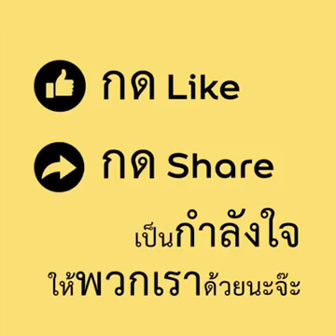เด็กน้อยคนนี้กำลังจะบอกความรู้สึกของเธอกับแม่ที่รับเธอมาเลี้ยง…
แก๊บบี้ เด็กน้อยที่ได้รับการอุปการะ เธอบอกความรู้สึกของเธอกับแม่ที่รับเธอ และน้องสาวมาเลี้ยง
เป็นการแสดงออกที่ ใส และจริงใจมากๆ
ฟังแล้วรู้สึกอบอุ่นหัวใจมากๆ